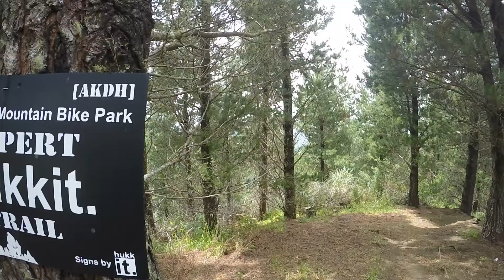NZDH Dome Valley Track Preview 2015